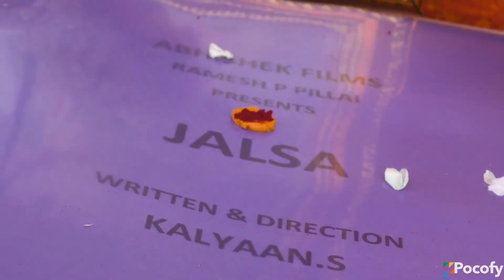Abhishek Films Production No. 9 Starring Prabhu Deva and Aishwarya Rajesh Started in Pondy | POCOFY